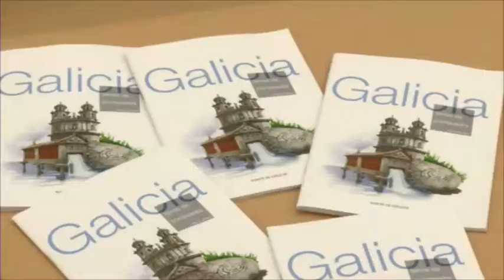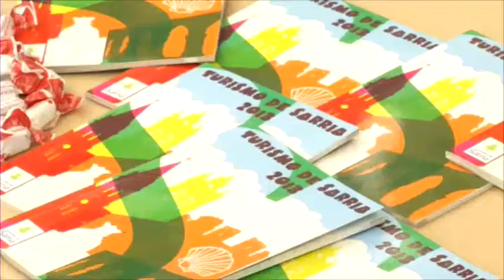Expocidades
A Deputación levou á Expocidades un expositor con información sobre Terras do Miño e Os Ancares Lucenses, así como de losproductosdelugo.com que poderá visitarse ata o 6 de outubro desde as 12:00 horas da mañá e ata as 21:00 horas da tarde na Praza do Seminario Menor da capital.